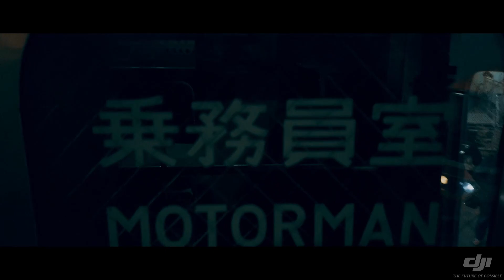National Railway Museum (York) with Osmo Pocket